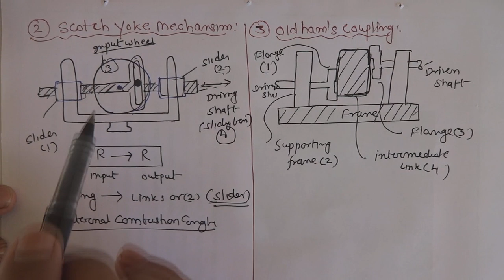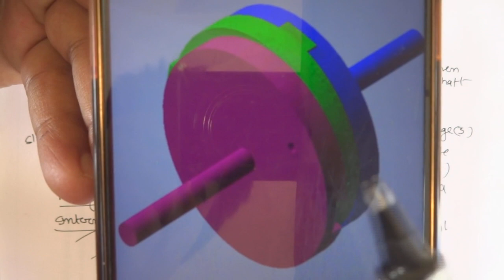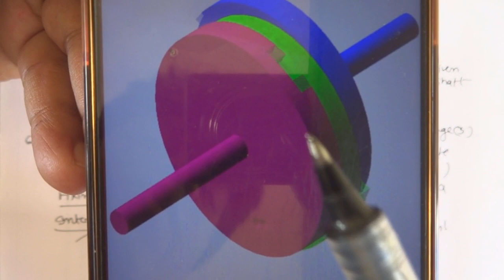Scotch Yoke Mechanism and Oldham's Coupling Mechanism ( TOM Lecture -27)Atul Sir